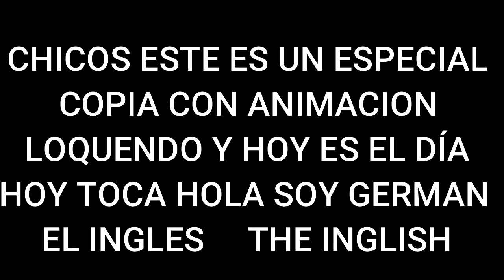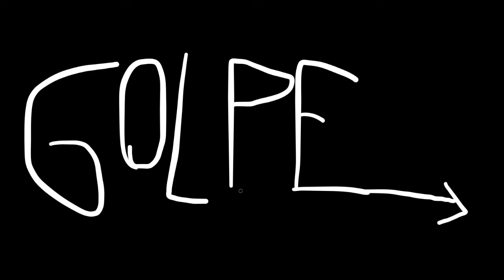ANIMA LOQUENDO PARTE 3 ESPECIAL HOLA SOY GERMÁN EL INGLES O MAS BIEN DICHO THE ENGLISH